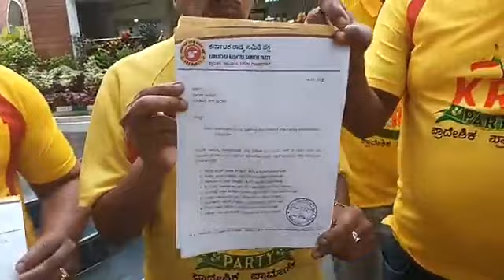ಪವರ್ ಟಿವಿ ಸುದ್ದಿವಾಹಿನಿಯವರು ನಡೆಸಿದ ಸ್ಟಿಂಗ್ ಆಪರೇಶನ್'ಲ್ಲಿ ಎಂಜಲು ಕಾಸಿ(ಲಂಚ)ಗೆ ಕೈಯೊಡ್ಡಿ ಸಿಕ್ಕಿಬಿದ್ದರೂ...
ಪವರ್ ಟಿವಿ ಸುದ್ದಿವಾಹಿನಿಯವರು ನಡೆಸಿದ ಸ್ಟಿಂಗ್ ಆಪರೇಶನ್'ಲ್ಲಿ ಎಂಜಲು ಕಾಸಿ(ಲಂಚ)ಗೆ ಕೈಯೊಡ್ಡಿ ಸಿಕ್ಕಿಬಿದ್ದರೂ ಇನ್ನು ಕರ್ತವ್ಯದಲ್ಲಿ ಮುಂದುವರೆಯುತ್ತಿರುವ ಬೆಂಗಳೂರಿನ ಹತ್ತಕ್ಕೂ ಹೆಚ್ಚು ಭ್ರಷ್ಟ ಪೊಲೀಸರ ಮೇಲೆ ಕ್ರಮಕ್ಕೆ ಆಗ್ರಹಿಸಿ ಕರ್ನಾಟಕ ರಾಷ್ಟ್ರ ಸಮಿತಿ ಪಕ್ಷದ ವತಿಯಿಂದ ಬೆಂಗಳೂರು ಪೊಲೀಸ್ ಆಯುಕ್ತ ಪ್ರತಾಪ್ ರೆಡ್ಡಿಯವರಿಗೆ ದೂರು ನೀಡಲಾಯಿತು.
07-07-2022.